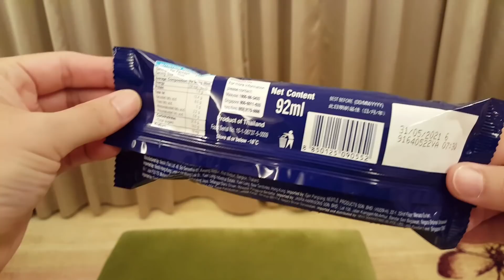오레오 초콜릿 아이스크림 리얼사운드 먹방 ASMR OREO CHOCOLATE ICE CREAM MUKBANG アイスクリーム 冰淇淋 Kem cây мороженое بُوظَة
HELLO~~my friends~long time no see~!! sorry~!!
I'm in macau~last a few days ~hahaha~
specially today mukbang is ...with DR.KIM~
have a happy time and funny time with my new video~!
thanks for full watching and sweet comments~!

여러분 오랜만에~영상을 올리지요?
지난주간,,,마카오로 가족여행을 다녀왔습니다.
한국에서 쉽게 볼수없는 오레오 아이스크림이 있어서,,급히
김박사님과 함께,,먹방을 찍어봤습니다.
즐겁게 감상해 주시고~앞으로 더욱 행복한 영상 많이 많이 준비하겠습니다.
감사합니다.